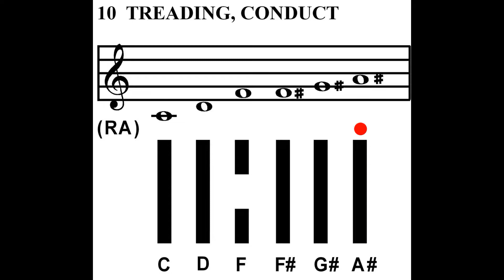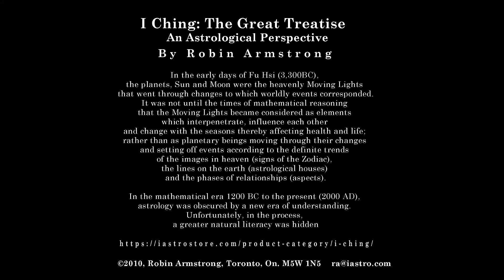Hexagram 10, Line 6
I Ching of Oneness: Hexagram 10, Line 6, Treading Conduct